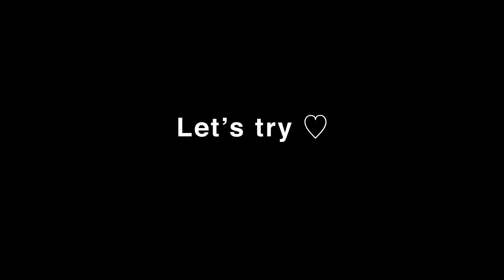3 Easy Ramen Soup Recipes 🍜 + Japanese seasoned eggs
My channel is about easy Japanese cooking outside Japan 🌿
I cook simple and easy Japanese food with ingredients I can buy in Europe.

Hi, I'm Yuka form Japan.
In this video, I’ll show you 3 simple & easy Japanese ramen soup recipes + seasoned egg recipe!

You can check the Ingredients below👇

Chapter:
0:00 Seasoned eggs for ramen
4:25 Miso ramen
6:30 Soy sauce ramen (shoyu ramen)
7:44 Salt ramen (shio ramen)
8:51 Trying the ramen

Ingredients & instructions👇

■Seasoned eggs (ajitsuke tamago)
Ingredients:
5-6 eggs
★2 green onions (spring onion)
★50ml (3.5 tbsp) water
★50ml (3.5 tbsp) soy sauce

Instructions:
1. Make the soup. Put all ★ ingredients in a pan and heat until the green onions become soft
2. Cool the soup
3. Boil the eggs for 6 and a half mins
4. Cool the eggs in cold water
5. Peel the shell
6. Put the eggs and soup in a plastic bag or a container
7. Let it rest for 24-48 hours

■Miso ramen soup (for one serving)
Ingredients:
1/2 clove garlic, grated
2-3cm (1inch) ginger, grated
sesame oil
1 tsp bonito powder
180ml (3/4 cup) water
180ml (3/4 cup) milk (or soy milk)

Instructions:
1. Heat garlic and ginger with sesame oil in the pan
2. Add water, bonito powder and milk
3. Heat the soup over low heat, don’t let it boil
4. Add miso

■ Salt ramen soup  (for one serving)
Ingredients:
2 tsp Chinese chicken essence powder (雞精)
1 tsp sesame oil
1/3 tsp salt
400ml (1.7 cup)hot water

Instructions:
Mix all the ingredients for the soup, add noodles and toppings!

■ Soy sauce ramen soup  (for one serving)
Ingredients:
1/2 tsp Chinese chicken essence powder (雞精)
1/2 tsp bonito powder
1/2 tsp ginger, grated
1/3 tsp black pepper
1.5 tbsp soy sauce
400ml (1.7 cup) hot water